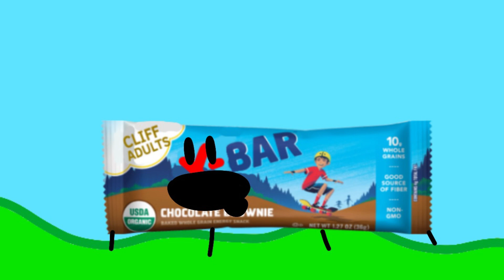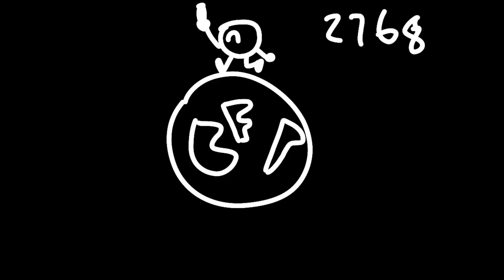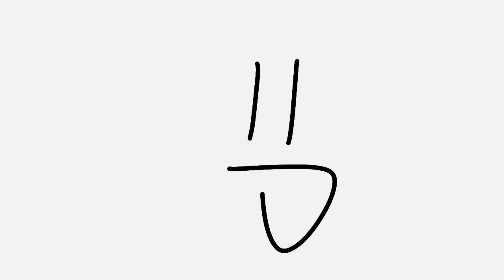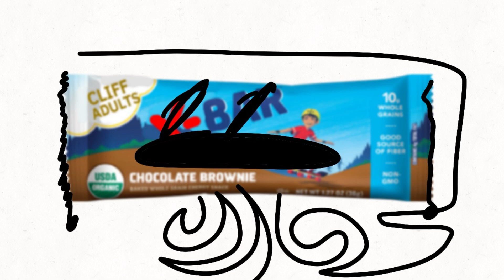BFP:OAR 3: You Little Beach!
Happy 2nd Birthday, Battle for Phone!! I know it took a little long, but it’s still 9/10 in my timezone! In this episode, a lot of people do lots of things. Get ready.
And thanks to @louispluspizza for voicing a character (yet to be revealed).

—LINKS—

—MUSIC—

ill do it later

—TAGS—